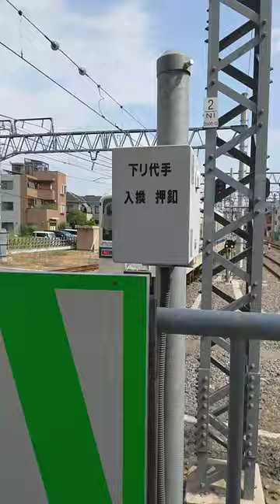東武アーバンパークライン8000型岩槻駅発車シーン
東武野田線（アーバンパークライン）の岩槻駅で撮影しました 各駅停車春日部行きです 1番線には10030型急行大宮行きが到着しました 9月14日 10時14分撮影